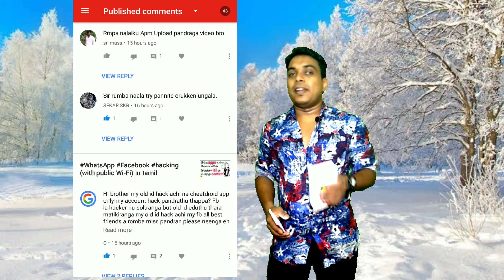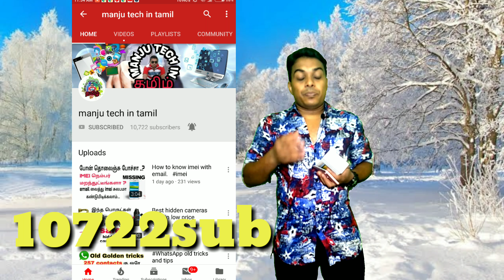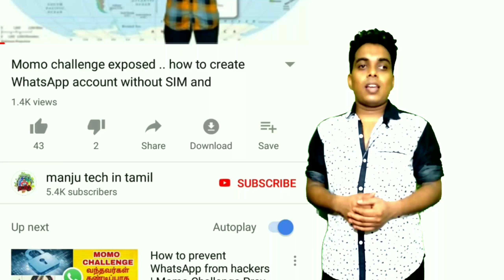Redmi note 5 Pro full review in Tamil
வீடியோ பார்த்தமைக்கு நன்றி.
Ur's🐯manjuremo